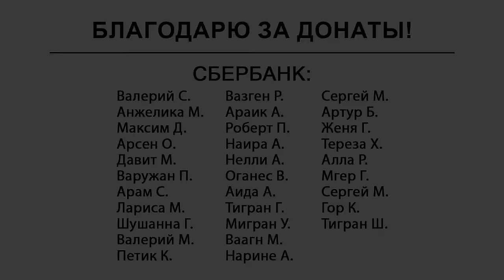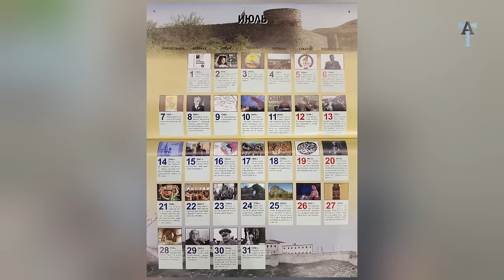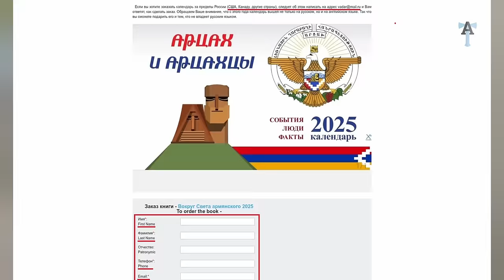Арцах и арцахцы